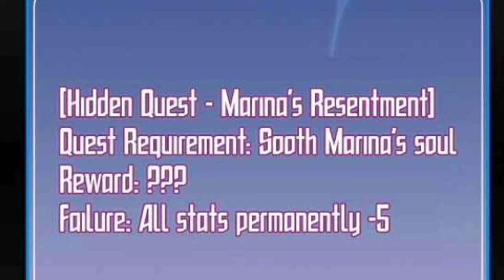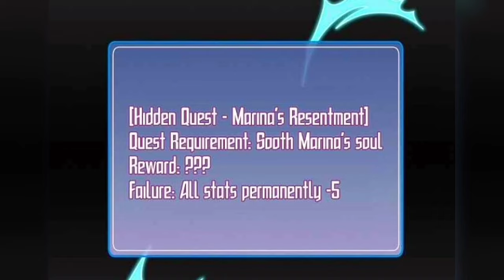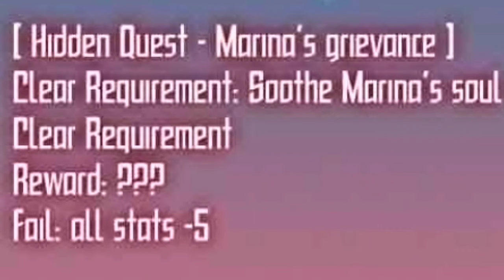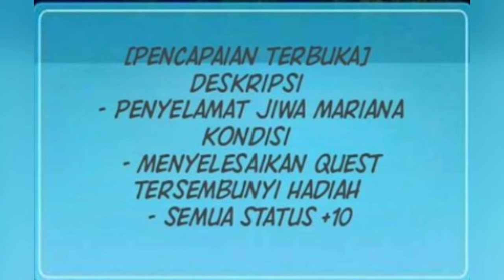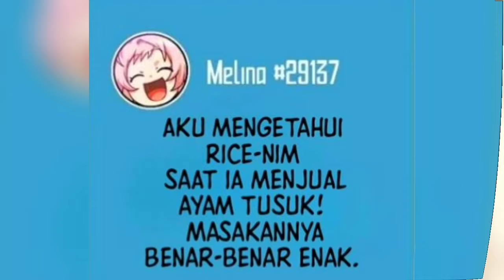Seorang Chef Yang Masuk Ke Dunia Online | Alur cerita Manhwa Overpower terbaru part 5